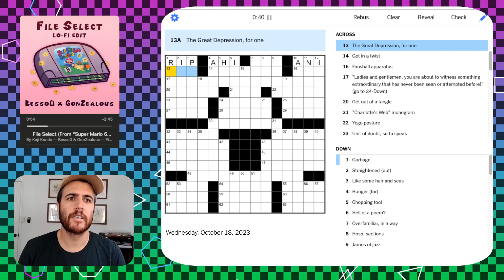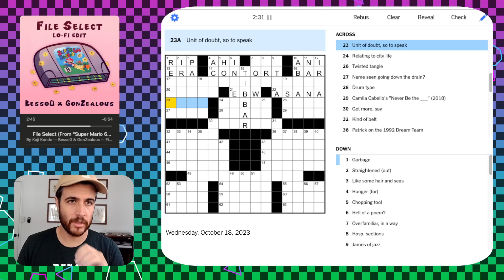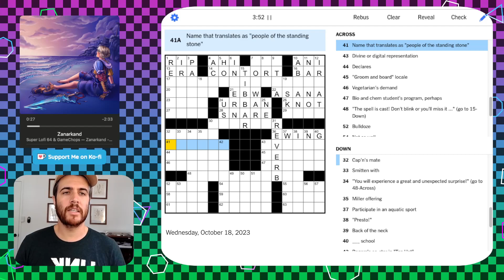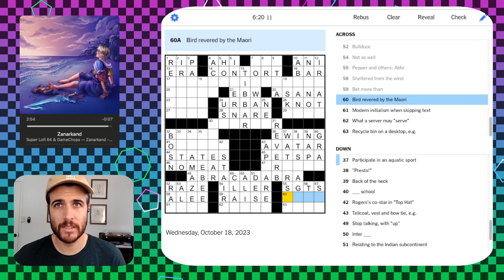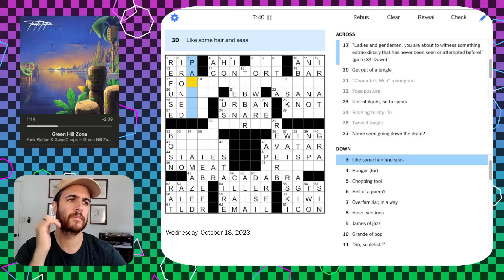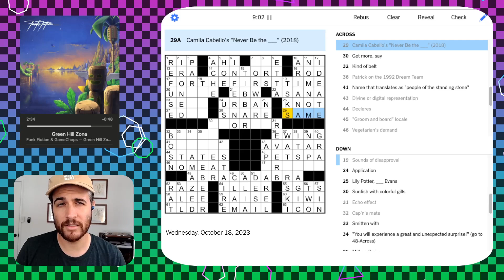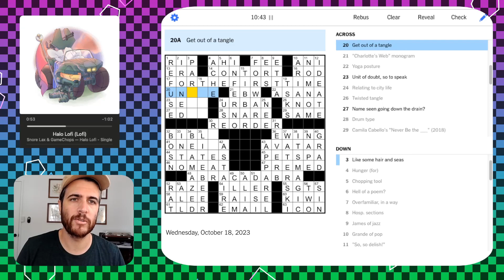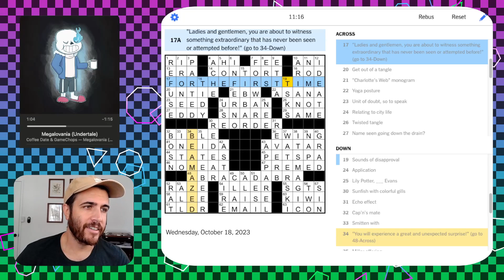Nothing up my sleeve here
Solving the NYT Crossword - Wed Oct 18 2023